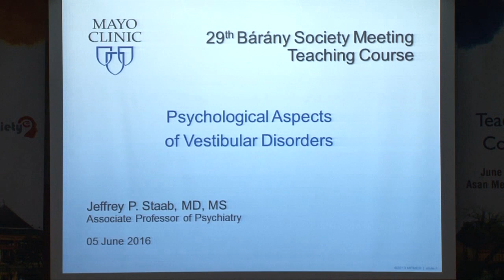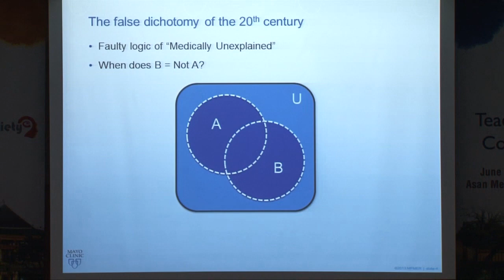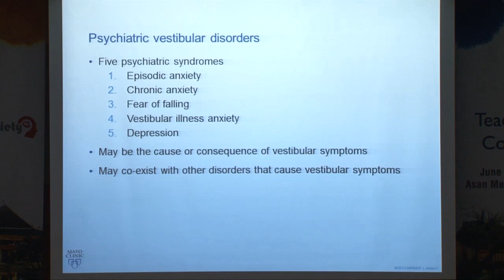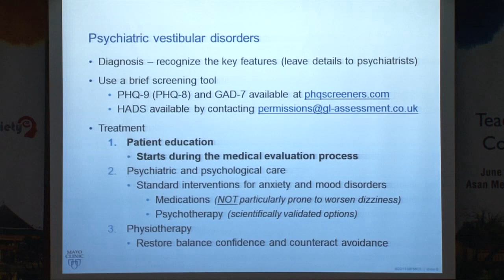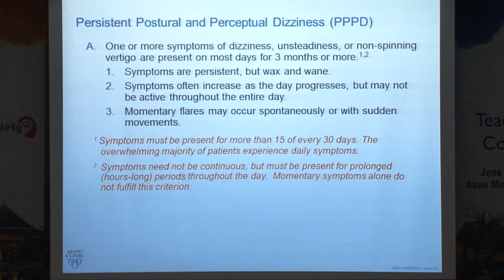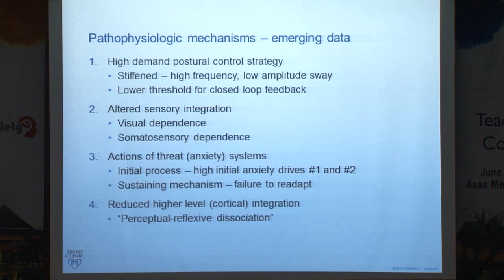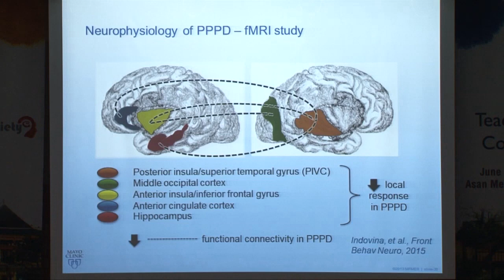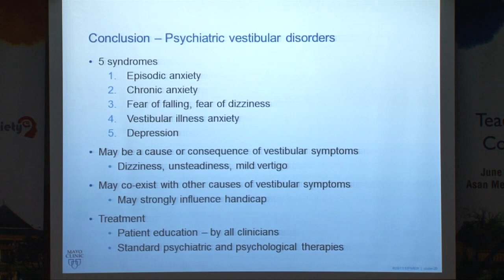Psychological Aspects of Vestibular Disorders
Teaching Course, 29th Bárány Society Meeting, Lecture 6, June 5, 2016, Seoul, Korea

Jeffrey P. Staab, MD  Departments of Psychiatry and Psychology and Otorhinolaryngology – Head and Neck Surgery, Mayo Clinic, Rochester, MN USA

Dr. Staab focuses on anxiety, depressive, and functional vestibular disorders that may be a primary or secondary cause of vestibular symptoms or co-exist with structural vestibular diseases.